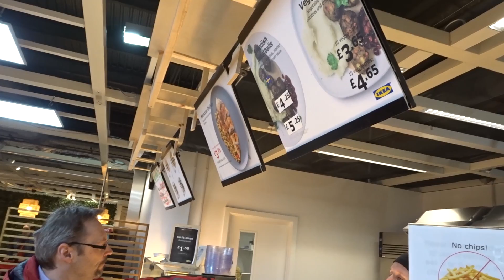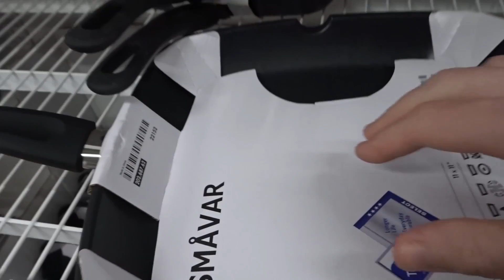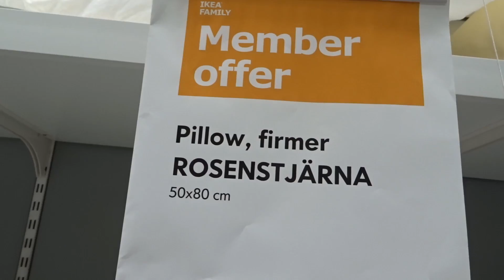Você vai ser consumista na Inglaterra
DK Vlogs

Vida na Inglaterra